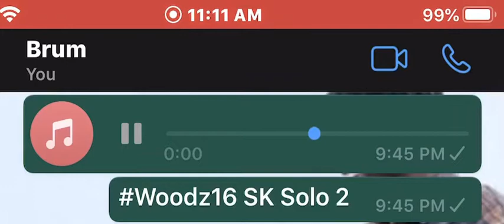Woodz16 SK Solo 2 (Preview) Trades